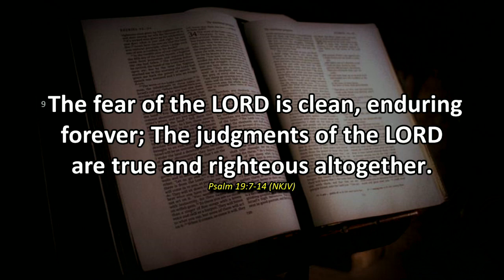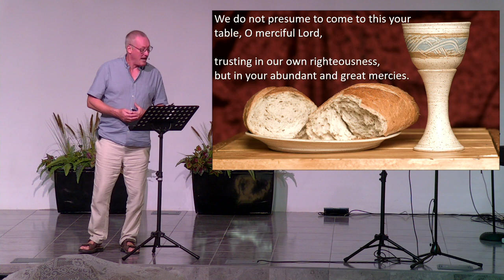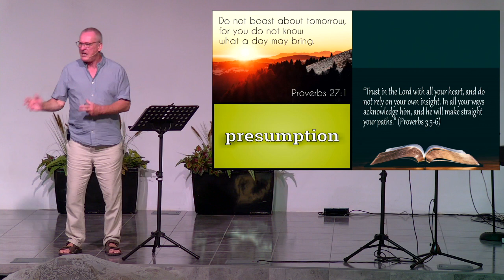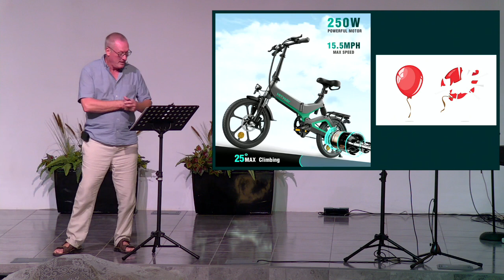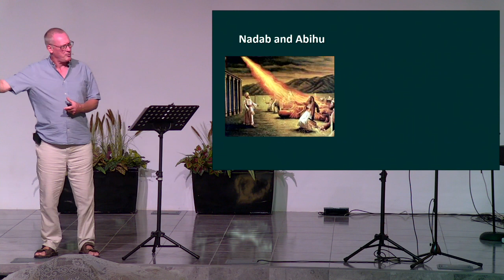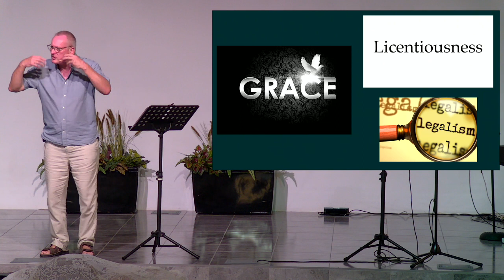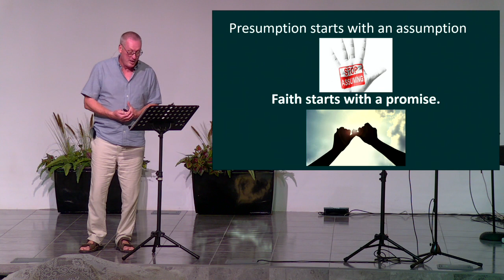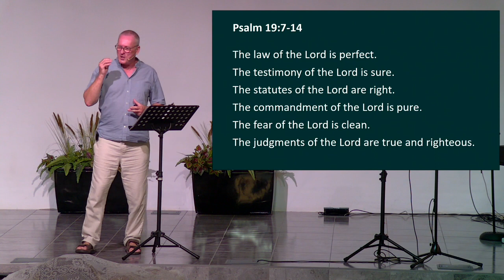Presumption: 1st October 2023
Watch and listen as Pastor Chris Knight talks about the sin of presumption

Key Scripture: Psalm 19v13a "Keep back Your servant also from presumptuous sins; Let them not have dominion over me."